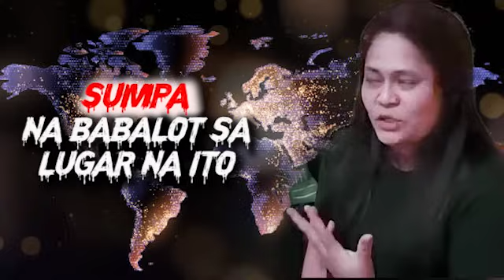ANG NAKAKAKILABOT NA SUMPA NA BABALOT SA LUGAR NA ITO KASI HALOS LAHAT NG DELUBYO TATAMA SA KANILA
ANG NAKAKAKILABOT NA SUMPA NA BABALOT SA LUGAR NA ITO KASI HALOS LAHAT NG DELUBYO TATAMA SA KANILA| PROPESIYA TV